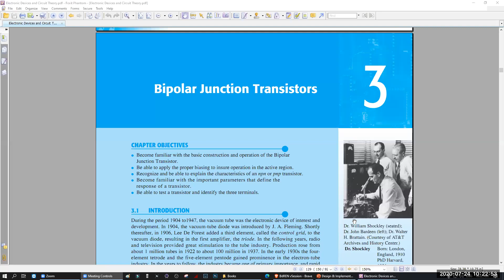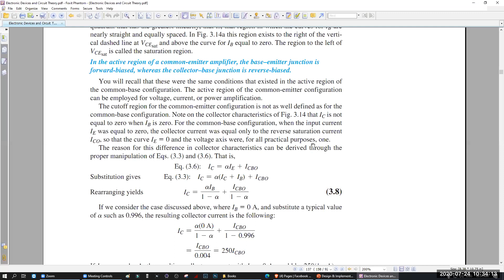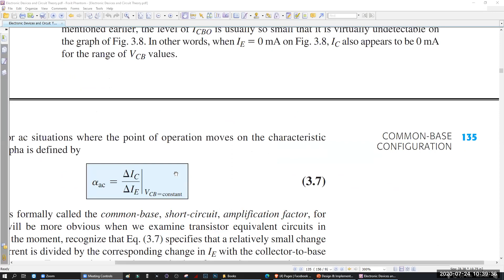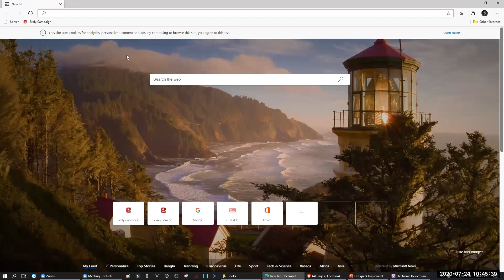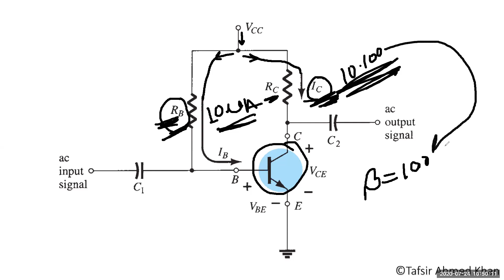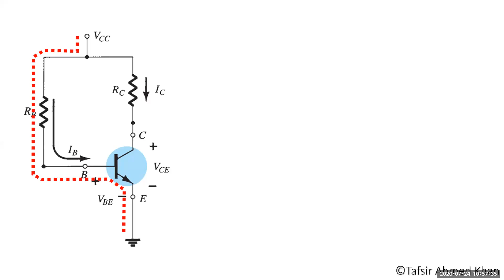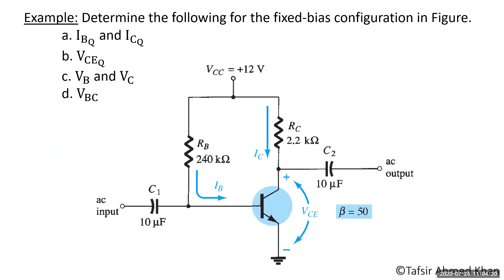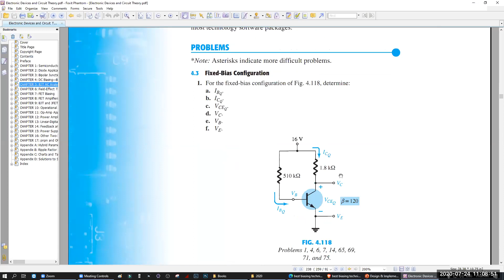Electronics - I | EETE | E45 | BJT Biasing | Zoom Recording | 24 July 2020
24 July 2020
Electronics - I
EETE
E45
Zoom Recording